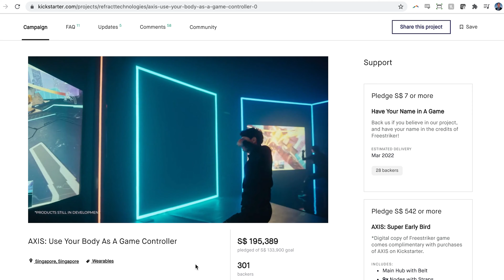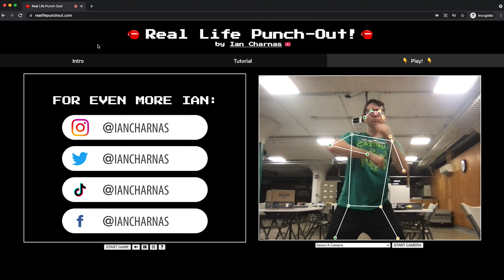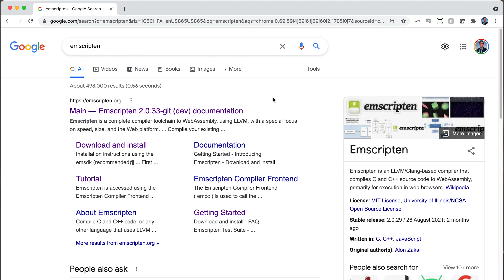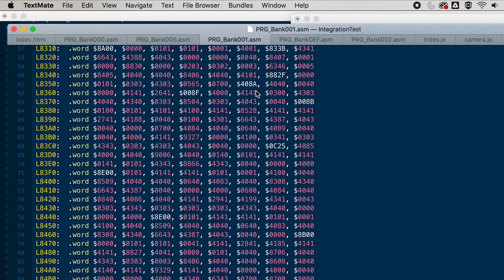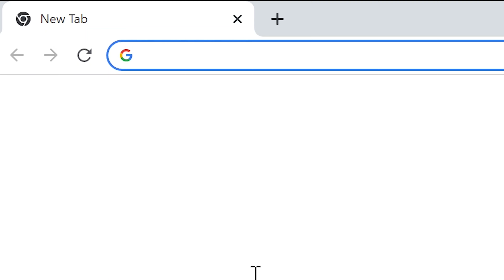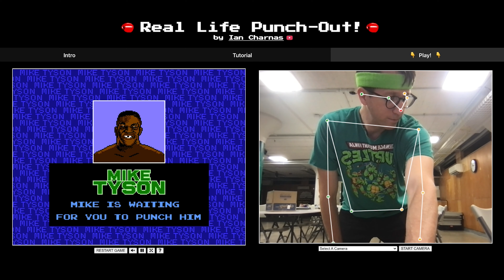Playing Punch-Out Using Actual Punches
📥GET AN EMAIL WHEN I PUBLISH A NEW VIDEO 📥

📦 SEND ME STUFF I CLEARLY NEED: 📦
Ian Charnas
11459 Mayfield Rd APT 120

🙌 CREDITS - ONE TRILLION THANKS EACH TO: 🙌

* Lisa Barto, Jared Bendis, Chris Dickey, DisasterMo, Valtteri "tsone" Heikkila, Max Hoyle, Noah Hrbek, Chad Kapper, KoachKrab127, Luxonis-Erik,  Nick Mikstas, NESdoug, Joe Osborn, Charles Peachock, Drew Ratcliff, Sears think[box], Jess Sheeran, Sam Young